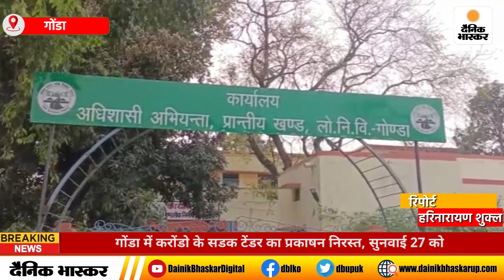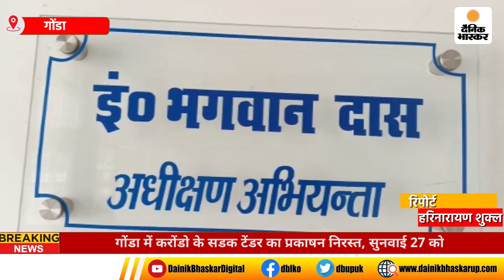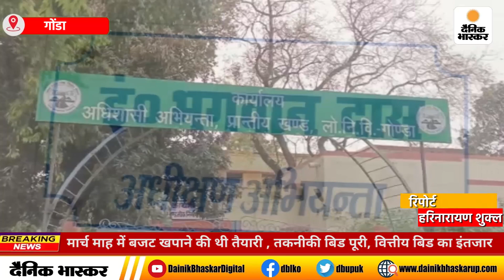Gonda में करोंडो के सडक टेंडर का प्रकाशन निरस्त, सुनवाई 27 को